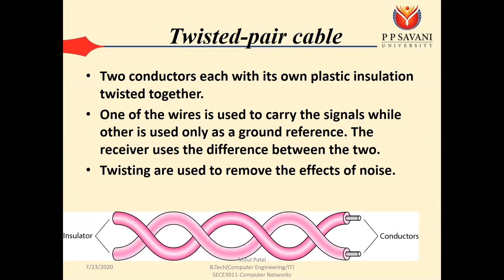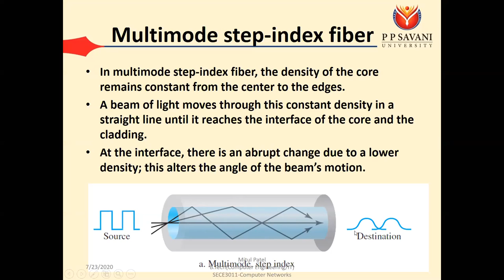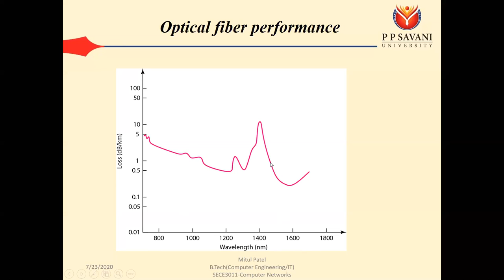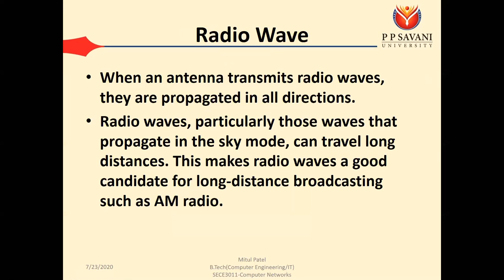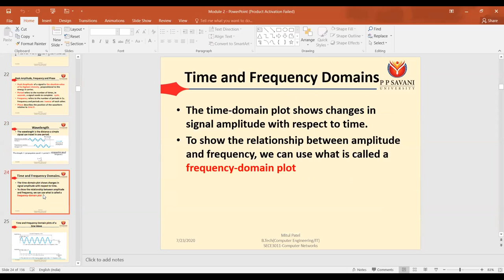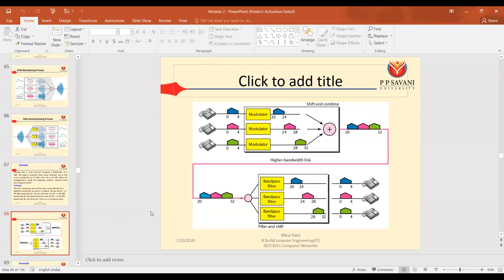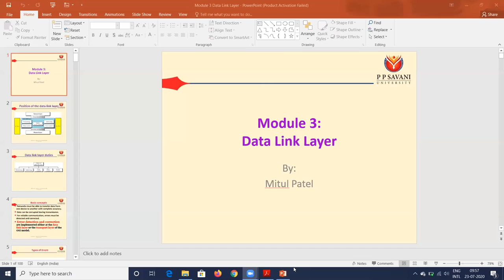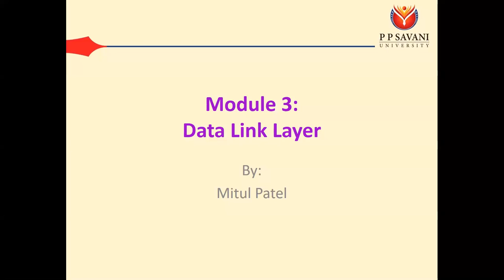Computer Networks_Lect13_23/07/2020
Types of Media, Guided Media, Unguided Media, Twisted Pair Cable, Co-axial Cable, Fiber Optic Cable, Radio Wave, Micro Wave, Introduction to Data Link Layer